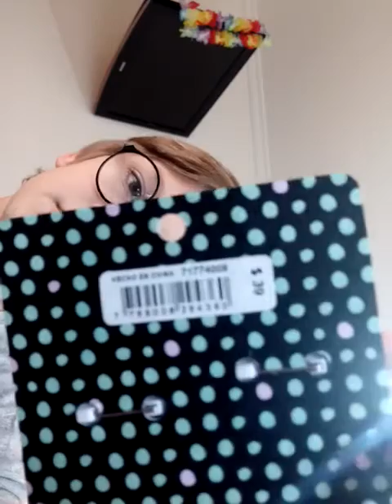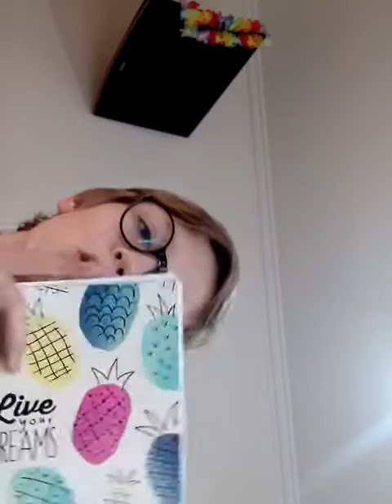Haul🌈🌈🌈🌈🌈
Hola chicks espero que les allá gustado besitos💋💋
Me siguen?:
💧Facebook💧:Juan Lorenzo Souza
🔥We heart it🔥:Juan_Lorenzo_Souza
No olviden:
🍥darle like🍥
🍦comentar🍦
🍭compartir🍭

Los quiero besos💋💚💋